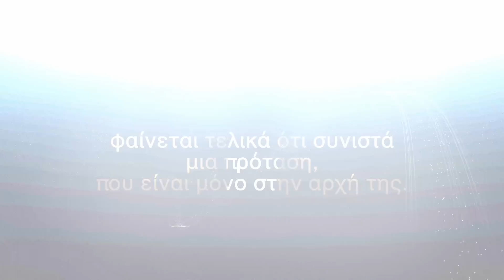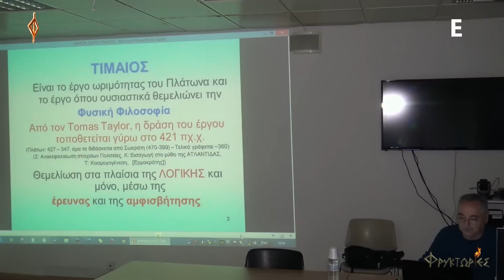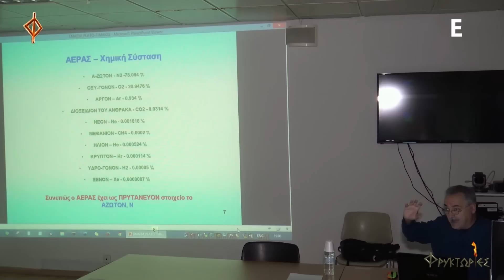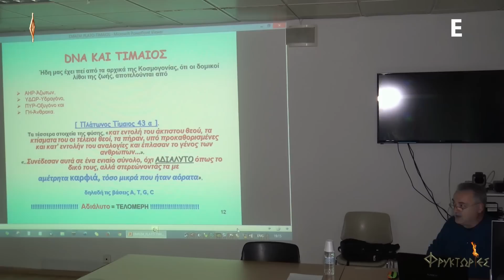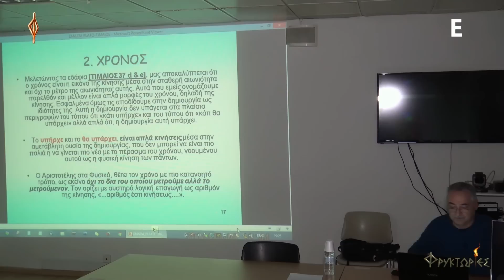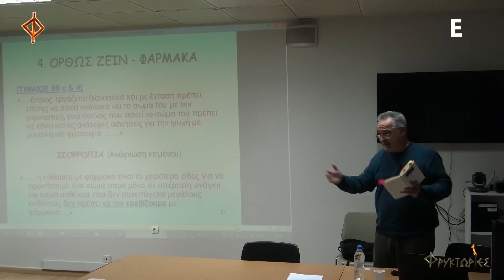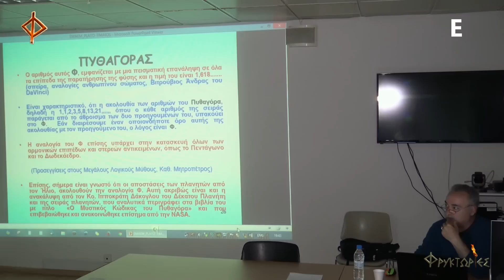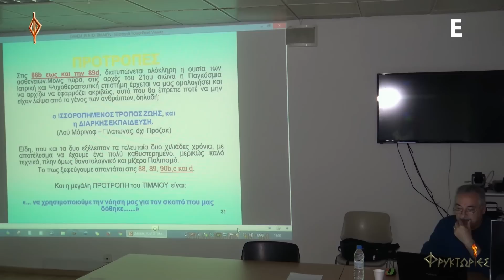Η Σύγχρονη Επιστημονική Γνώση μέσα στον ΤΙΜΑΙΟ - Ιωάννης Πηλιούνης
Οι ΦΡΥΚΤΩΡΙΕΣ παρουσιάζουν σε επανάληψη, την ομιλία:
«Η ΣΥΓΧΡΟΝΗ ΕΠΙΣΤΗΜΟΝΙΚΗ ΓΝΩΣΗ ΜΕΣΑ ΣΤΟΝ ΤΙΜΑΙΟ»,
Αναλύει και τεκμηριώνει ο κ. ΙΩΑΝΝΗΣ ΠΗΛΙΟΥΝΗΣ, Φυσικός, Μηχανικός Πληροφορικής & Επικοινωνιών.
Η ομιλία δόθηκε στην Αθήνα, στον χώρο της Εταιρείας Μελέτης Αρχαίας Ελληνικής Μυθολογίας (Ε.Μ.Α.Ε.Μ.), στην ισόγεια αίθουσα του Εθνικού Ιδρύματος Ερευνών.

Η έρευνα, που συνοπτικά παρουσιάζεται στην ομιλία «Η Σύγχρονη Επιστημονική Γνώση μέσα από τον ΤΙΜΑΙΟ του ΠΛΑΤΩΝΑ», αφορά στην ανάδειξη κάποιων, εκ των πολλών, γνώσεων που, αλλού αναλυτικά και αλλού συγκεκαλυμμένα, εμπεριέχονται ήδη στον κοσμολογικό μύθο του Πλάτωνα ΤΙΜΑΙΟΣ και οι οποίες απετέλεσαν επιστημονικά επιτεύγματα των τελευταίων αιώνων.
Στην έρευνα μου αυτή, που αποτελεί ένα πρώτο μόνο μέρος των αποτελεσμάτων από την έως τώρα μελέτη μου του ΤΙΜΑΙΟΥ, αναδεικνύονται ως γνωστά από τον Πλάτωνα τα θέματα:
1) της δομής του ανθρώπου, με βάση το DNA,
2) της φύσης του χρόνου, κατά την σύγχρονη Κβαντική Φυσική,
3) των 1ου και 2ου, τουλάχιστον, Νόμων του Νεύτωνα,
4) του ήχου, ως αίτιο συχνοτήτων ,
5) των αιτιών των ψυχικών παθήσεων και του τρόπου ίασής τους,
6) της Χρυσής Αναλογίας Φ, ως στοιχειώδους δομικής οντότητας της δημιουργίας του ανθρώπου και των αισθητών σε ισορροπία στη Φύση.
Ο ΤΙΜΑΙΟΣ κρύβει πολλές ακόμα επιστημονικές πληροφορίες, που η ανάδειξή τους ξεπερνά τις δυνατότητες ενός ανθρώπου και καλεί σε διαθεματική επιστημονική μελέτη του έργου του Πλάτωνα συνολικά. Απαιτεί την ερευνητική σύγκλιση αρκετών μελετητών από τους κλάδους Φυσικής, Αρχαιογνωσίας και Φιλολογίας, Μαθηματικών, Πληροφορικής και Βιο-επιστημών. Ελπίζουμε η παρούσα μελέτη, με πάμπολλες άλλες αξιόλογες, να δώσει το έναυσμα για μια τέτοια ευγενή προσπάθεια. Ο ΤΙΜΑΙΟΣ, κατά κάποιο τρόπο, στέκεται στο μεταίχμιο μεταξύ των προσεγγίσεων των προσωκρατικών και φυσικών φιλοσόφων και εκείνων του Αριστοτέλη, Επίκουρου και άλλων που ακολούθησαν, στην πορεία για την ερμηνεία της φύσης. Η ουσιαστική μελέτη λοιπόν της Αρχαίας Ελληνικής Γραμματείας, με ό,τι θαυμαστό έχει επιτευχθεί μέχρι σήμερα από πλήθος άοκνων ερευνητών δια των αιώνων, φαίνεται τελικά ότι συνιστά μια πρόταση, που είναι μόνο στην αρχή της.
ΣΥΝΤΟΜΟ ΒΙΟΓΡΑΦΙΚΟ ΣΗΜΕΙΩΜΑ ΟΜΙΛΗΤΗ

Ο Ιωάννης Πηλιούνης για σχεδόν 30 χρόνια, πάντα στο μέτρο των δυνατοτήτων του, μελετά και ερευνά ειδικά επιστημονικά θέματα και ζητήματα, σημαντικό μέρος των οποίων αφορά την Ελληνική Αρχαιογνωσία.
Είναι πτυχιούχος Φυσικός από το Πανεπιστήμιο Ιωαννίνων και Μηχανικός Πληροφορικής. Οι μελέτες του στην Φυσική συνεχίζονται στα πλαίσια μεταπτυχιακών σπουδών στο Ε.Κ.Π.Α. Έχει παρακολουθήσει ειδικές εκπαιδεύσεις σε πλατφόρμες πληροφορικής και τηλεπικοινωνιών στην Ελλάδα και στο Εξωτερικό (ΗΠΑ, Hong-Kong, Γερμανία). Είναι επίσης πιστοποιημένος σε κύκλους σπουδών προχωρημένων λογισμικών και δικτυακών συστημάτων της MICROSOFT, της ORACLE, της IBM και της CISCO.
Έχει συμμετάσχει στο σχεδιασμό και την ανάπτυξη πάρα πολλών εξειδικευμένων πληροφοριακών και ηλεκτρονικών -τηλεπικοινωνιακών συστημάτων για τον Επιχειρηματικό χώρο, αλλά και τον Δημόσιο τομέα. Με την πληροφορική ασχολείται επαγγελματικά και ερευνητικά από το 1980, παράλληλα με τις έρευνες και μελέτες του στη Φυσική.
Τα τελευταία 16 χρόνια, μέσα από την εταιρεία του ATLASCOM, είναι υπεύθυνος σχεδιασμού και ανάπτυξης εξειδικευμένου λογισμικού εφαρμογών και επιχειρησιακής έρευνας, καθώς και ηλεκτρονικών συστημάτων τηλεπικοινωνιών και Internet, με βάση την τεχνολογική πλατφόρμα επεξεργαστών ARM, για τον όμιλο εταιρειών Atlas Security αλλά και για άλλες εταιρείες στην Ελλάδα και το εξωτερικό.
Αρθρογραφεί τακτικά στο Αμερικανικό journal ηλεκτρονικής και ράδιο-τηλεπικοινωνιών, “The Spectrum Monitor”.
Επί σειρά ετών αρθρογραφούσε στα περιοδικά ΔΑΥΛΟΣ, Τρίτο Μάτι, και στο περιοδικό Hellenic NEXUS όπου είχε την μόνιμη στήλη «Επιστημονικά Νέα», αλλά και σε άλλα περιοδικά. Οι δημοσιεύσεις του στηρίζονται πάντα επάνω σε βάσεις με ξεκάθαρο επιστημονικό προσανατολισμό και τεκμηρίωση. Έχει επίσης συμμετάσχει στην συγγραφή του συλλογικού βιβλίου «Η Αθέατη Όψη της Παγκόσμιας Νέας Τάξης» (ΕΣΟΠΤΡΟΝ), στο κεφάλαιο της «αθέατης οικονομίας», ενώ έχει δώσει αρκετές διαλέξεις σε διάφορες περιοχές της Ελλάδας.
Παράλληλα με ερευνητική του πορεία στην περιοχή των Γνωσιακών Επιστημών, η μελέτη της Αρχαίας Ελληνικής Γραμματείας, με σκοπό την ανάδειξη των άγνωστων και αμέτρητων επιστημονικών γνώσεων που εμπεριέχονται σε αυτήν, συνιστά κύριο εστιακό κέντρο των ερευνών του.
Είναι παντρεμένος με την φιλόλογο Θεοδώρα Μπατίλα και έχουν τρία παιδιά.
Οι ΦΡΥΚΤΩΡΙΕΣ ευχαριστούν θερμά την ΕΜΑΕΜ για την πρόσκληση τηλεοπτικής καταγραφής.